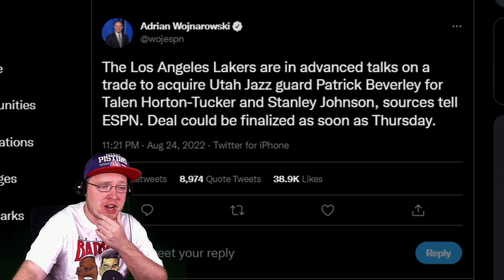A HUGE NBA TRADE JUST HAPPENED!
Thoughts on this trade? Are the Lakers and Jazz both better off?